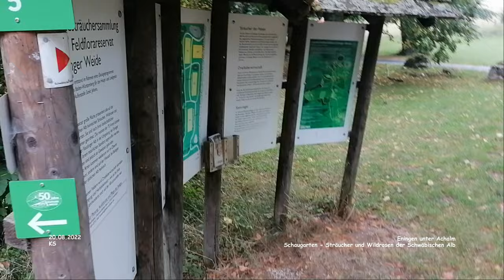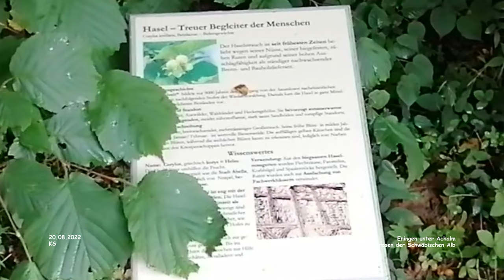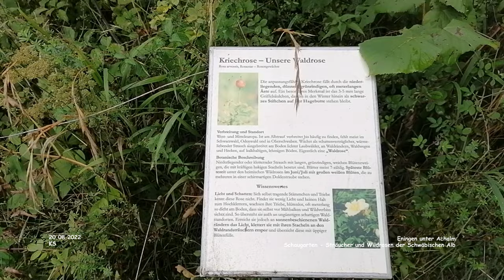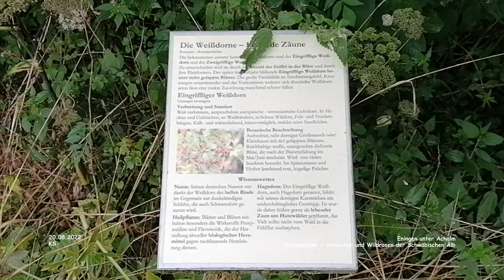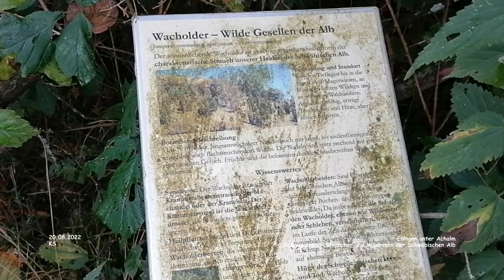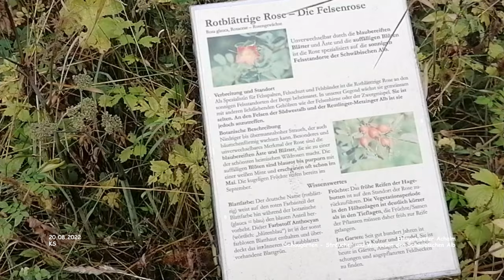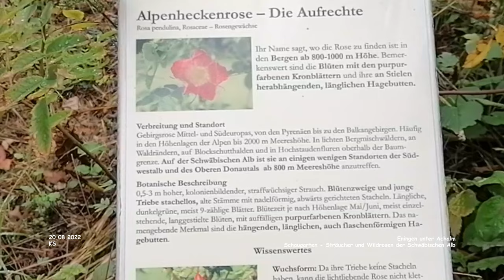Schaugarten Eninger Weide - Sträucher und Wildrosen der Schwäbischen Alb - Eningen unter Achalm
Impressionen Eningen unter Achalm- Landkreis Reutlingen
August 2022 - Film 42
Schaugarten Eninger Weide - Eningen unter Achalm
Sträucher und Wildrosen der Schwäbischen Alb